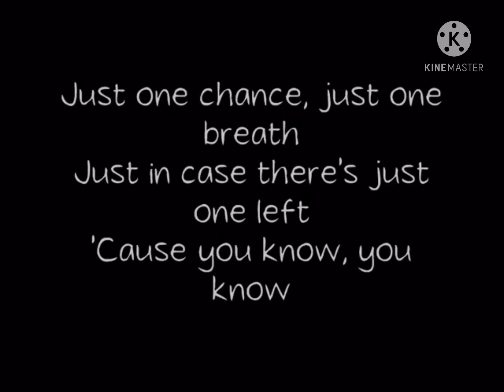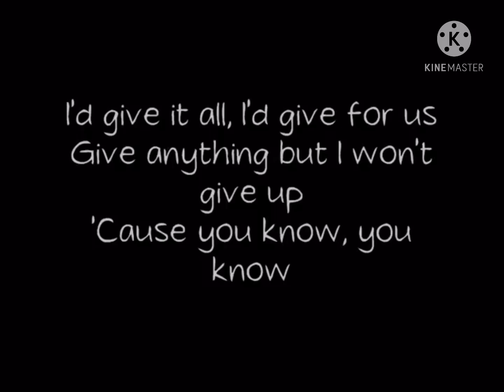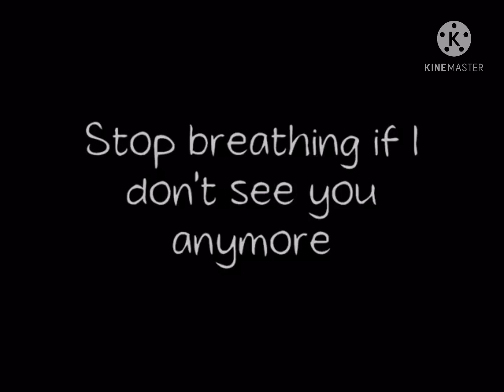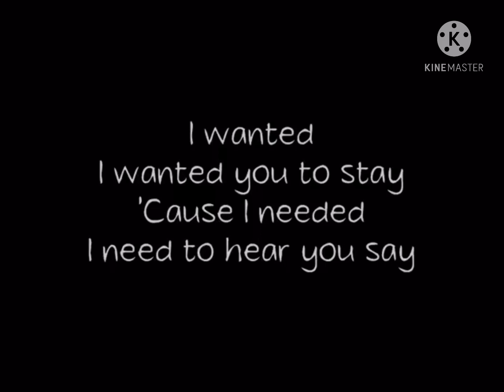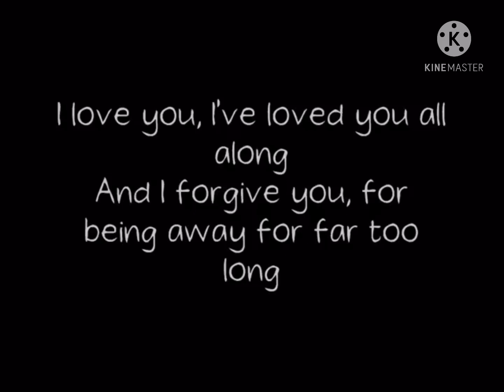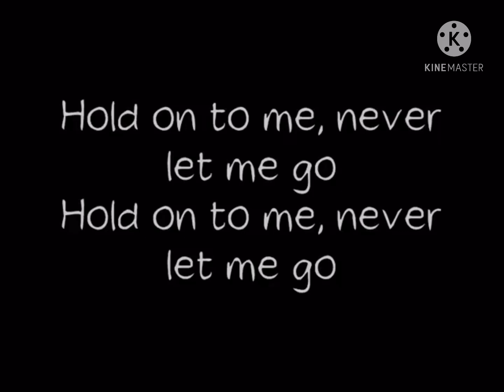far away nickleback lyrics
nickleback